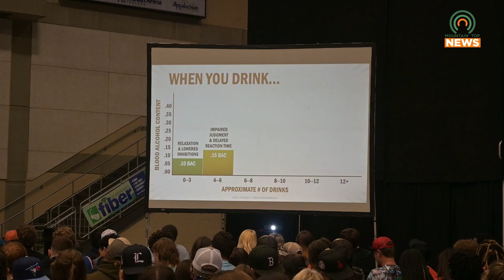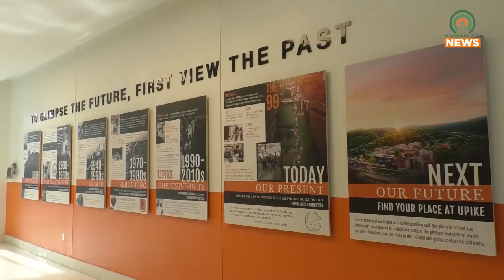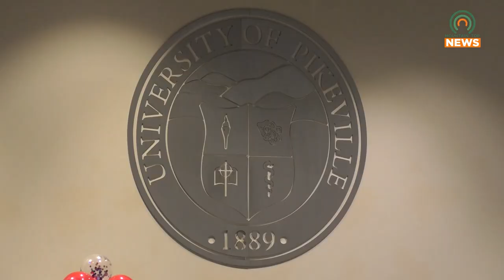UPIKE Welcomes Students to a New Semester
The University of Pikeville is in the middle of their welcome week, which includes various events to welcome students to a new semester on campus.